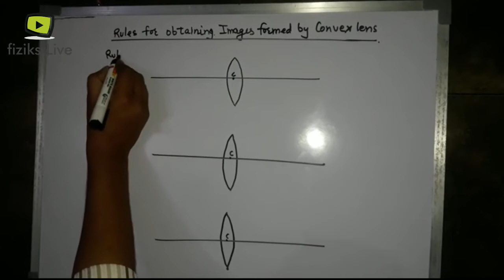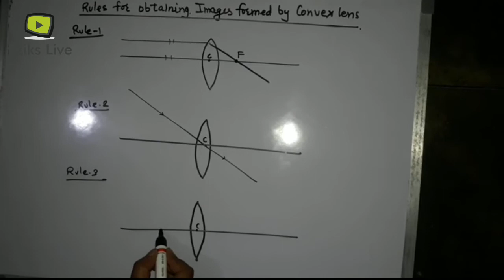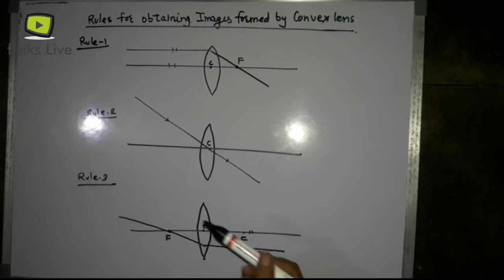Rules for obtaining images formed by Convex lens.10th class.CBSE. fiziks.live